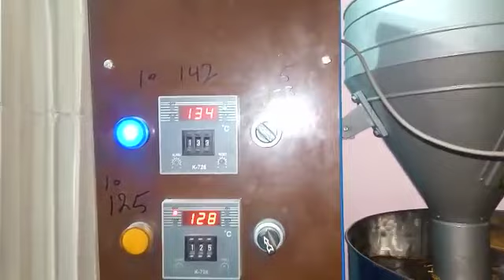نمکو پیکنگ میش 03004344234